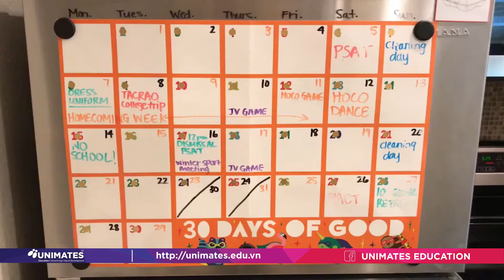Du Học Trung Học Mỹ | Trải nghiệm trường St. Pius X High School | UNIMATES Education Vietnam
Located on a beautiful private boarding campus in the heart of Houston, St. Pius X High School provides students with an incredible education, where they have the opportunity to explore their passions, develop their interests and gain hands-on experience in a technologically-advanced setting. At St. Pius X, students have access to more than 100 AP, Honors, Dual Credit and College Prep courses in a wide variety of subjects. Students can also take part in more than 30 on-campus clubs and 20 athletic teams. In addition, the school offers a unique Engineering Program, which was created in partnership with the famed University of Texas Cockrell School of Engineering, one of the top engineering programs in the United States.